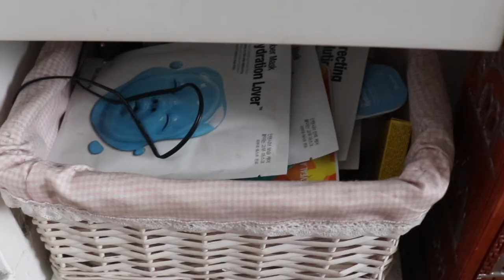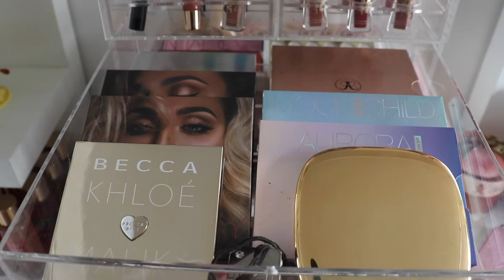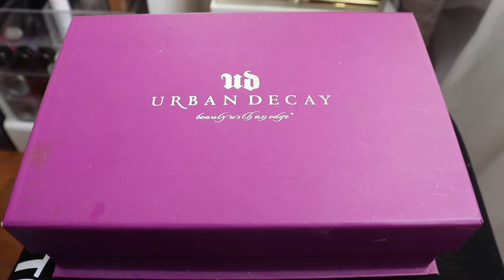MON RANGEMENT MAKEUP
J'ai posté cette vidéo pour vous donnez des idées d'organisation makeup et déco.
Vous pouvez me suivre içi aussi
Cette vidéo est destinée à tous les passionnés de makeup. Tous les commentaires négatifs et haineux seront supprimés automatiquement. Donc ne perdez pas votre temps !